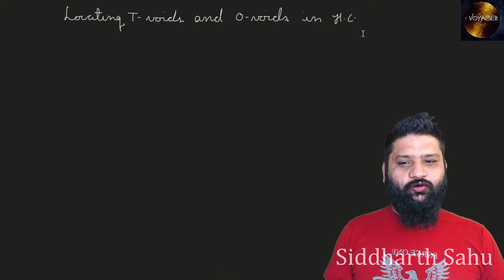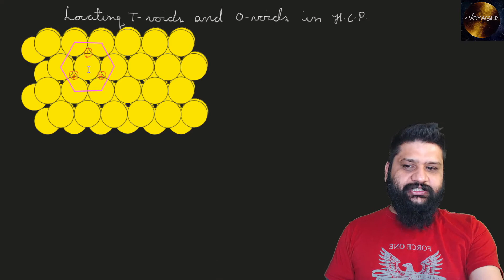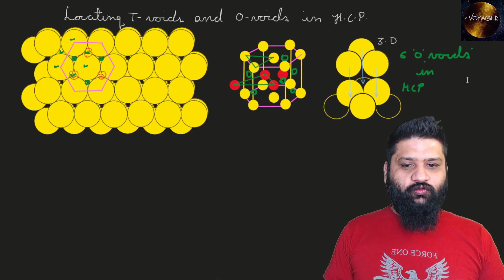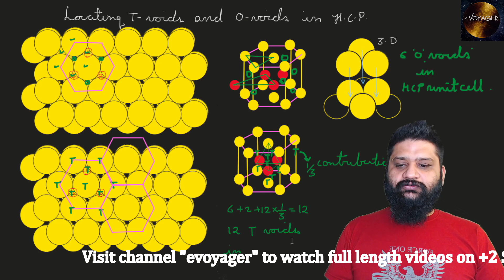T voids and O voids in Hexagonal Closed Packed lattice HCP [ HINDI ]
Hello everyone, I am Siddharth Raj Sahu(B-Tech, IIT Bombay), in this video we will determine the location of Tetrahedral voids [ T voids ] & Octahedron voids [ O voids ] in the Hexagonal Closed Packing HCP crystal lattice, we will also determine the total number of T voids & O voids per HCP unit cell (contribution per unit cell)

Also wish you luck for your competitive exams like JEE Main, Advanced and NEET for admissions into IIT NIT IIIT AIIMS and other medical colleges along with class 11th and 12th exams